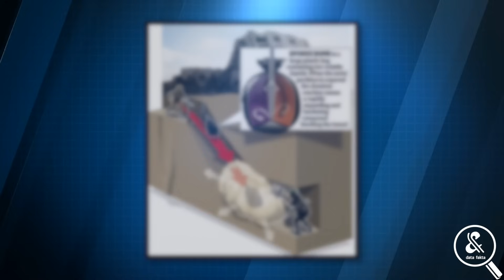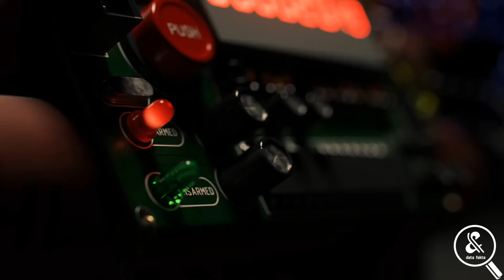ISRAEL SUDAH PUTUS ASA! Melihat Kecanggihan Terowongan Bawah Tanah Gaza yang Sulit Dihancurkan IDF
Israel dengan segala ambisinya melenyapkan pejuang Palestina telah sampai pada tahap membenarkan segala cara. Setelah menyerang rumah ibadah, rumah sakit, hingga kamp pengungsian, mereka kini tengah berada dalam agenda mengaliri terowongan Pejuang Palestina dengan air laut. Cara ini pun lantas menuai pro kontra apalagi dampak lingkungan yang bisa ditimbulkan tak main-main. Uniknya, meski ini terdengar seperti rencana besar yang akan berujung bencana, tidak ada reaksi berarti dari kelompok Hamas. Mengapa demikian? Sebenarnya sehebat apakah terowongan buatan pejuang Palestina itu? Bahkan para ahli saja berpendapat bahwa memberantas jaringan terowongan tersebut, dapat memberikan tantangan besar bagi tentara Israel.